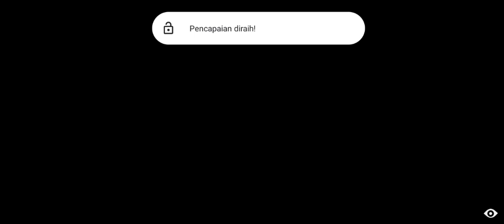little nightmares mobile, Chapter 2 gameplay part 4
little nightmares
chapter 2